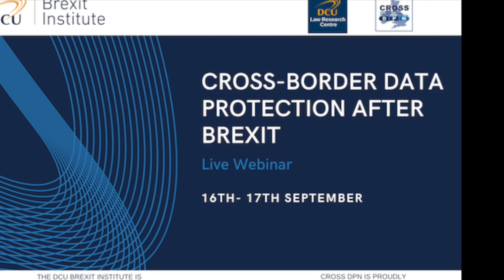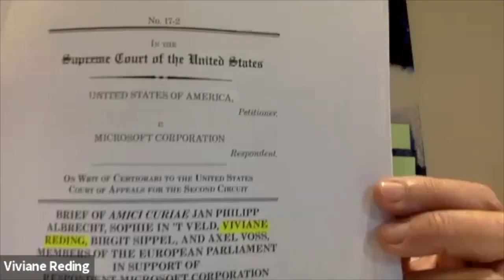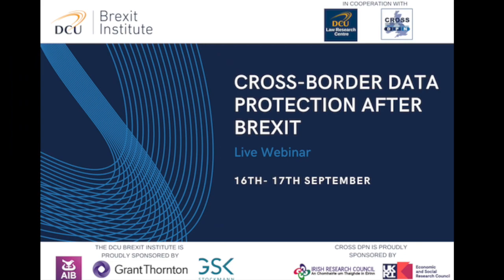Viviane Reding - Keynote & Q&A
An insightful keynote and Q&A by Viviane Reding, ex-Vice President of the European Commission and championer of GDPR, explaining her experiences in the Commission on Data Protection and potential future implications of Brexit.

The moderator was Karlin Lillington, tech journalist at The Irish Times.

This clip was taken from the "Cross-Border Data Protection After Brexit" event, held on 16th September.